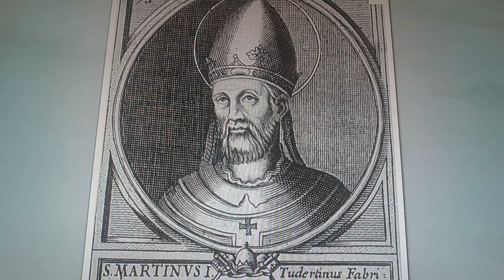Horacio the handsnake - Pope Martin I